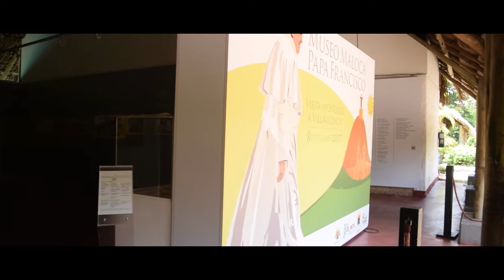Parque las Malocas, Villavicencio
¡Woo! Conocía muy poco del parque las Malocas, por eso aprovecho para aprender en el DíaDeLaLlaneridad sobre su importancia y lo que significa para nosotros.